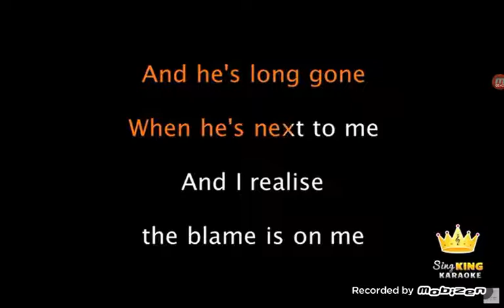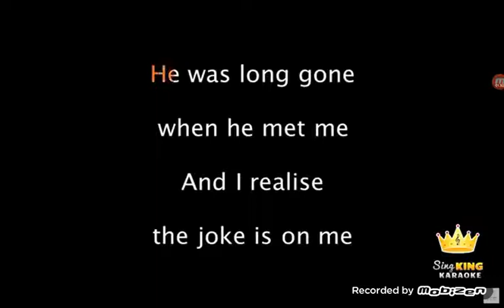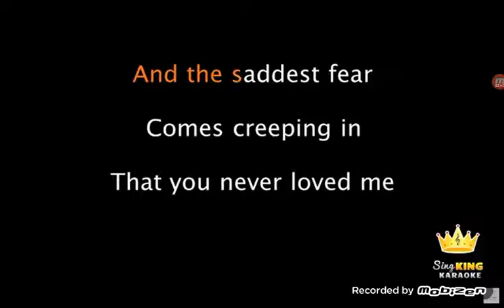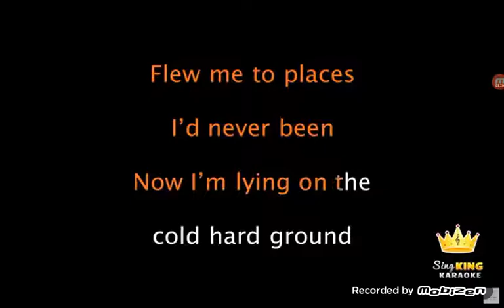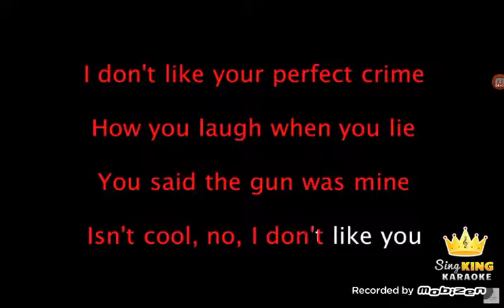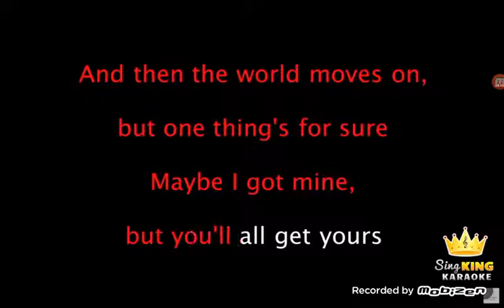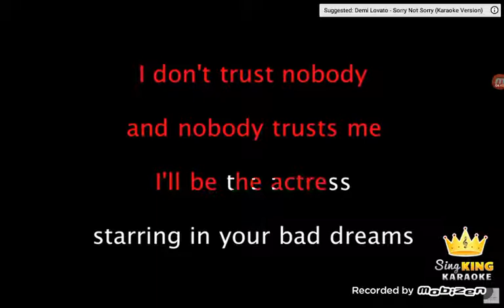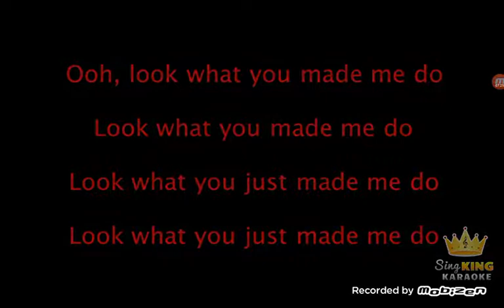Me and Liz sing stuff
Hope you enjoyed guys if you did like comment subscribe hit the notification bell after subscribing do the same on turtles rule and have a good day/night thank you for watching peace!